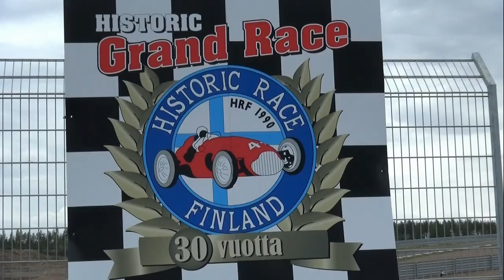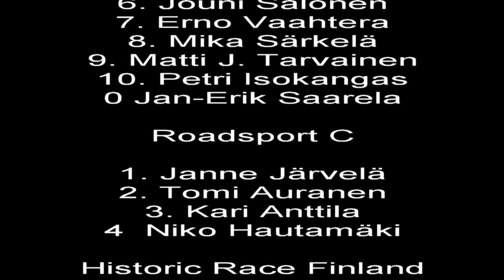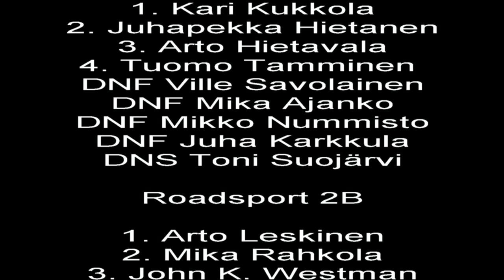Historic KymiRace 2020 Isokangas Racing Team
Videolla kuvattuna Roadsport B, 2B ja C luokkien lauantain harjoitus, aika-ajo ja kilpailu 1.
Sunnuntailta lämppäri/harjoitus ja kilpailu 2.